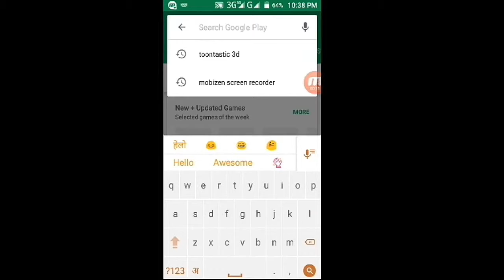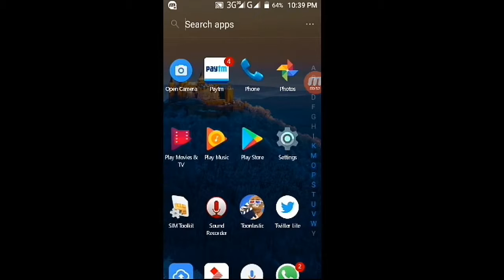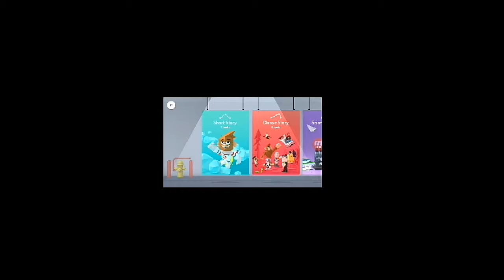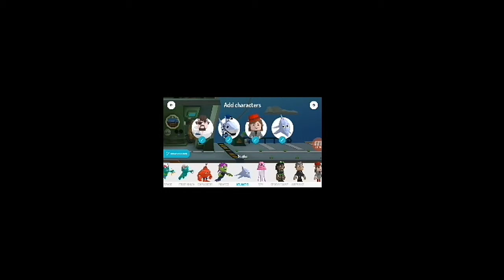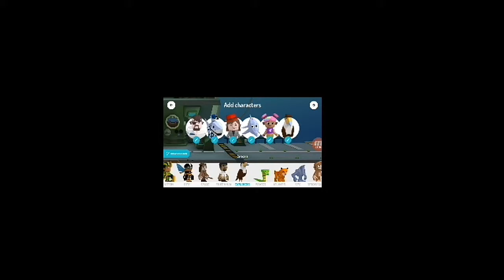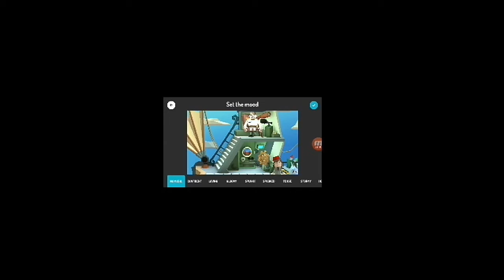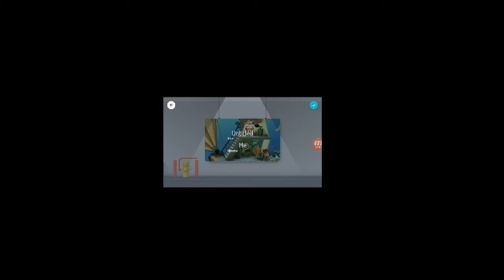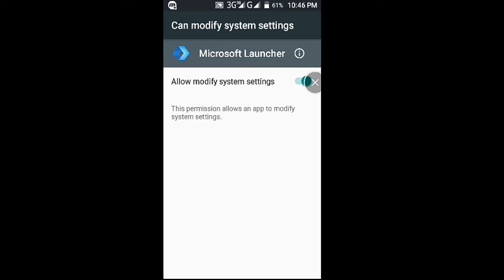कार्टून्स विडियो कैसे बानाए|How To Make Cartoons Video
How to make cartoons video